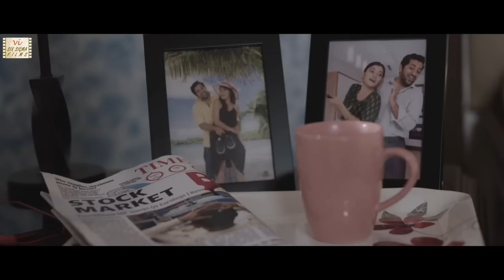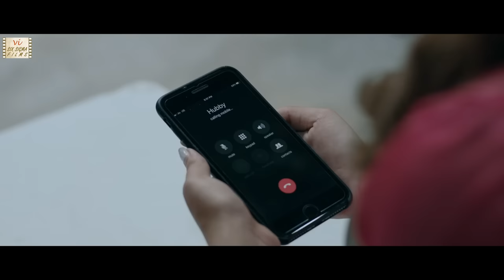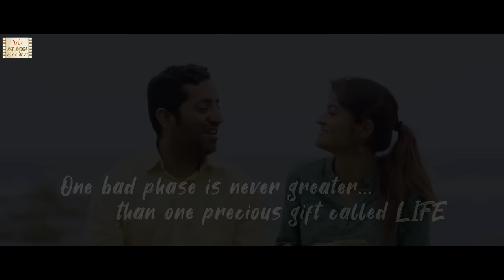Award Winning Hindi Short Film | Masala Steps - Story Of Life & Relationships | Six Sigma Films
'Shah Rukh Khan starrer 'DUNKI' fame Vikram Kochhar plays an investment advisor Paresh who suffers a big loss in stock market business. He has a strained relationship with his wife Anuradha (Prakruti Mishra). Husband and wife are unaware of each other’s life due to lack of communications. Paresh is depressed & thinks of taking the extreme step. But a ropewalker & his daughter provides him an important lesson on life & relationships... This inspirational Hindi short film features popular actors Vikram Kochhar (Sacred Games- Netflix ); Prakruti Mishra (National Award for Oriya film) and Krishna Bisht (Vicky Donar, Newton). This multiple award winning Hindi short movie  showing that life &  relationships are series of steps is directed by Rohit Gupta.

Following are the list of the Festival Awards
Winner Best Inspirational Film at Top Shorts International Film Festival, USA
Winner Selection Accolade Film Festival 2019
Viewing Lab at Goa Film Bazaar by NFDC, India.
Winner Award of Recognition at Accolade Film Festival 2019, USA
Winner Audience Choice Award ‘World Film Carnival, Singapore’
Award Winner at CICFF, 2019
Best Short Film at Independent Shorts Award
Best Screenplay and Best Director Award at Rajasthan International Film Festival 2020
Semi Finalist at New York Cinematography Awards
Semi Finalist at at Lakecity Film Festival, Gwalior
Semi Finalist at Ayodhya International Film Festival 2019
Nomination for Best Music Category at Apulia Film Festival 2020 Italy
It was Official Selection at Goa Short Film Festival 2019, Lift off Sessions – Pinewood Studio UK, Bioscope Film Festival China, Malta Short Film Festival 2020, Chitra Bharti Film Festival, LA Short Awards 2020, 11th Dada Sahab Falke Film Festival 2020 etc